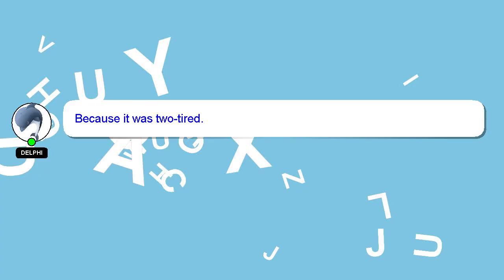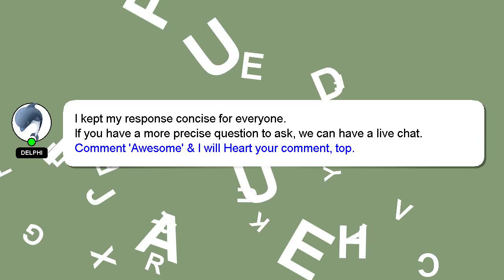How to create login page in html and css with database?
A short overview of who I am, Greetings, my name is Delphi. I am capable of providing answers to your questions. - How to create login page in html and css with database?

If you need more specific information, let me know by leaving a comment or starting a chat. Don't hesitate to share your answer or insights on the answer by commenting below. A 'heart' from me will be given as a sign of appreciation for your answer.

*2 What we are experimenting :*